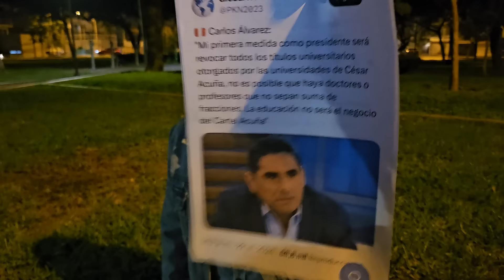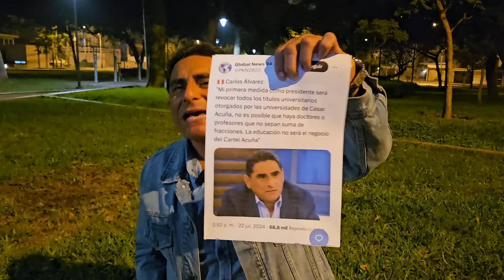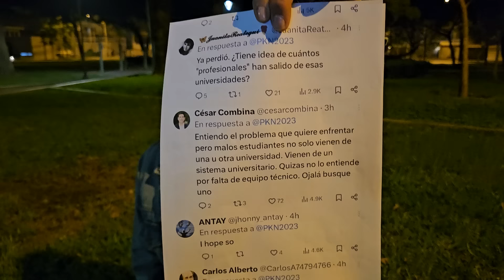EMPEZO LA GUERRA SUCIA